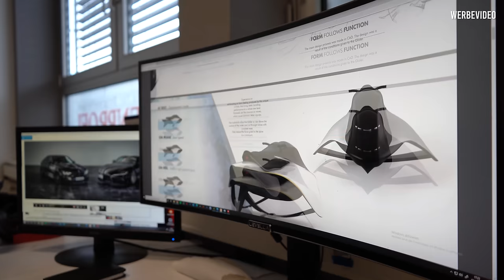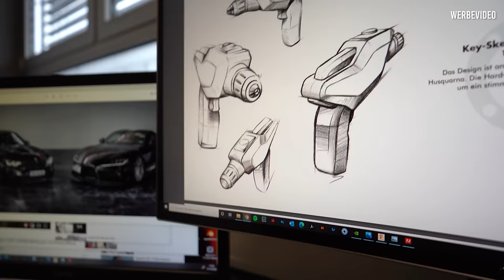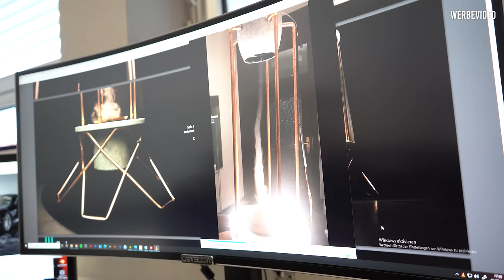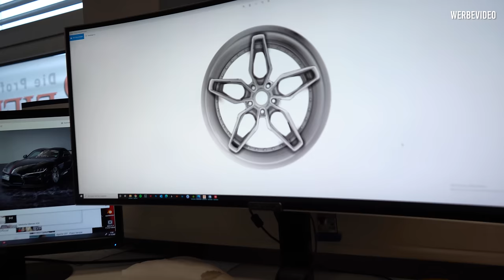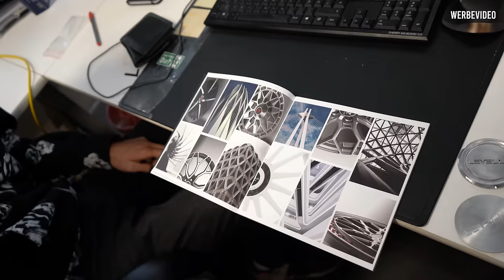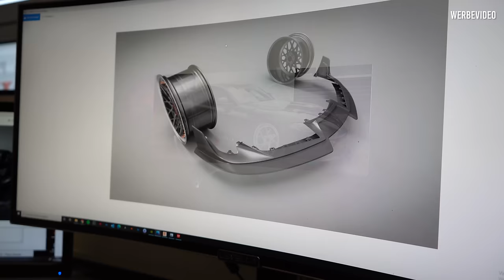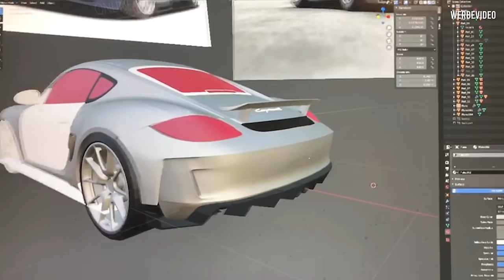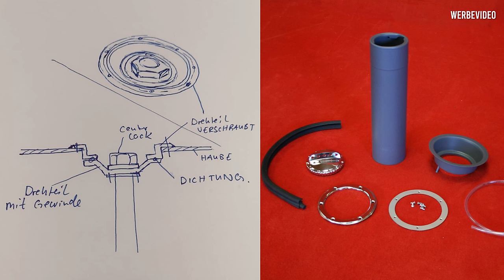LEVELLA | Porsche Cayman 987 | Aktueller Zwischenstand + Nico's Designarbeiten